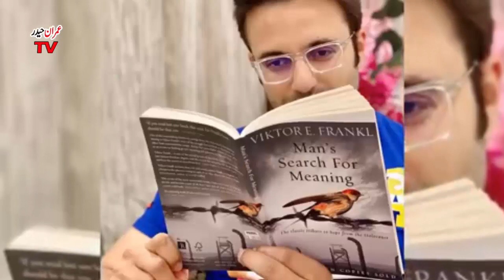Imagesbazaar Owner Sandeep Maheshwari kon Hai || Sandeep Maheshwari Inspirational Success story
In this video I will tell you about the Indian famous personality and motivational speaker Sandeep Maheshwari. Sandeep Maheshwari was born on 28 September 1980 in New Delhi. Indian entrepreneur, photographer, and motivational speaker, Sandeep Maheshwari is a renowned name among youngsters. Sandeep Maheshwari is also the  founder and CEO of Imagesbazaar.com, the largest collection of Indian stock images that have made him one of the fastest-growing entrepreneurs in India.
.Credits:
 All the images, music and clips used belongs to the owner. These are used for informational and entertainment purpose.